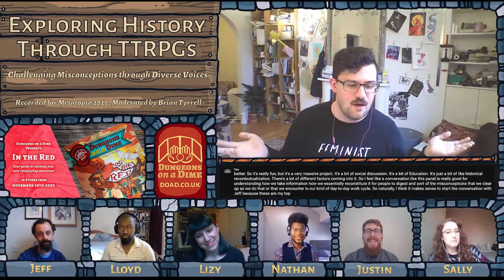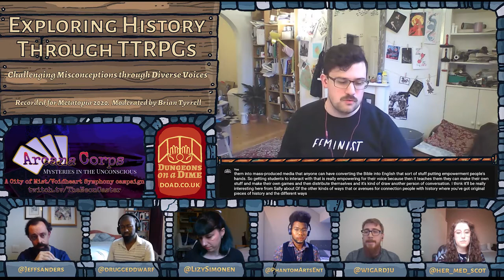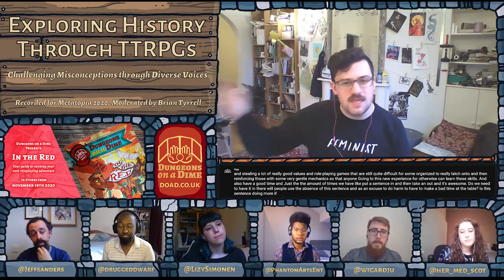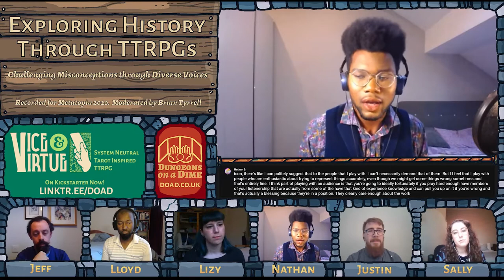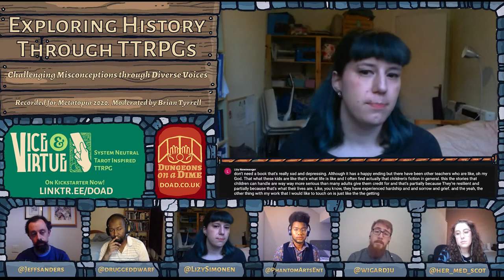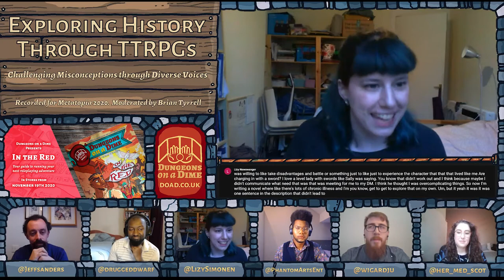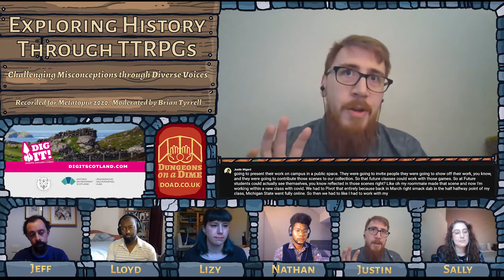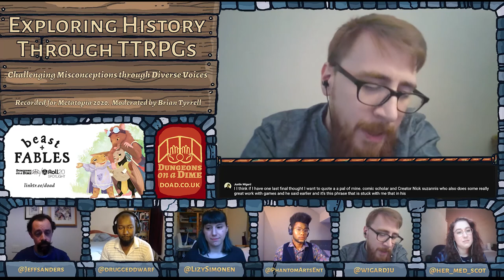Exploring History Through TTRPGs | DOAD Metatopia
Exploring History Through TTRPGs: Challenging Misconceptions through Diverse Voices.
Originally recorded for Metatopia 2020, this panel features experts across heritage, education publishing and media as they discuss how history, TTRPGs and media cross over, and the misconceptions that can get in the way.

Main topics covered include:
- The process of writing a TTRPG inclusively, forming an ideal 'working scenario', and talking about the difficulties currently faced
- Starting conversation about experiences through games, in its many facets
- History, the voices that tell it and how to explore through games

Moderator:
Brian Tyrrell (he/him) - TTRPG Publishing / @dungeonsonadime

Panelists:
Jeff Sanders (he/him) - Archaeology + Tourism / @jeffrsanders
Lizy Simonen (she/her) - Education 8-16 / @LizySimonen
Justin Wigard (he/him) - TTRPGs + Education 18+ / @wigardju
Nathan Blades (he/they) - TTRPG Podcasting / @WriterBlades
Lloyd Gyan (he/him) TTRPG Writing / @druggeddwarf
Sally Pentecost (she/her) - Archaeology + History / @her_med_scot